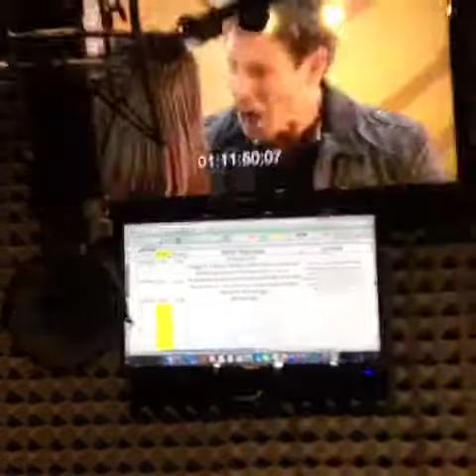Brazilian actor Leopold Nunan doing VO to German Anzola's character FERNANDO at Piel Salvaje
Leopold Nunan dublando em portugues personagem Fernando em Piel Salvaje